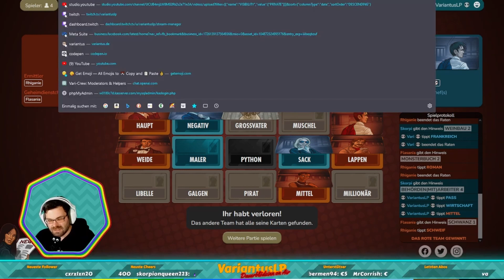VariantusLP zockt - Codenames - #007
Am 22. Juni 2023 haben wir uns für eine Runde Codenames zusammengefunden, und es war einfach nur großartig! Wir hatten ein buntes Gemisch aus leidenschaftlichen Spielern, von Anfängern bis hin zu erfahrenen Profis. Jeder konnte seine Teammitglieder mit Hinweisen und Vermutungen in Atem halten. Das Spiel wurde durch Lachen, Überraschungen und intensiven Wettbewerb geprägt. Wenn ihr auch mal mitmachen wollt, könnt ihr euch auf Discord oder Twitch melden! Ich freu mich auf euch.

Entwickler: Vlaada Chvátil
Publisher: -
Medium: PC
Modus: Multiplayer

Euer VariantusLP 🐼